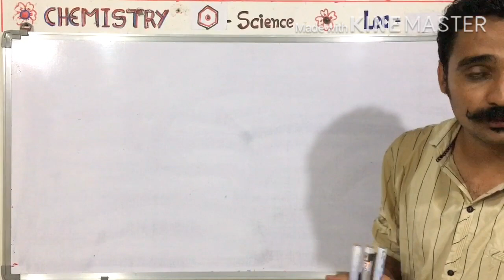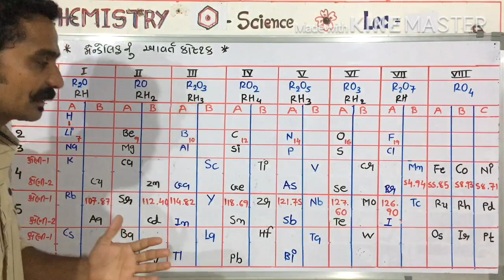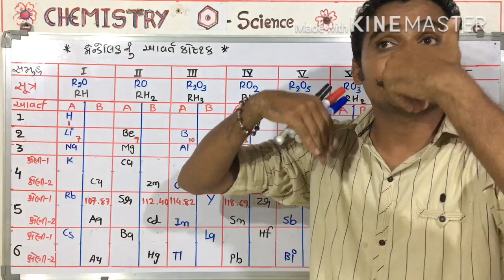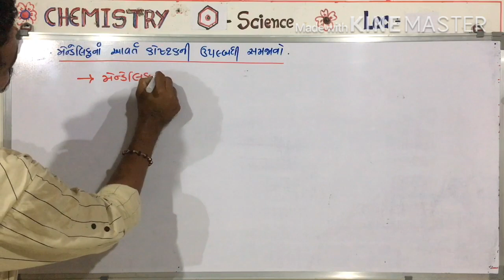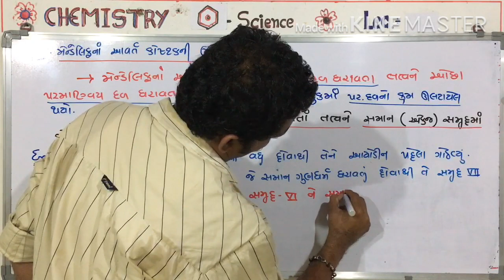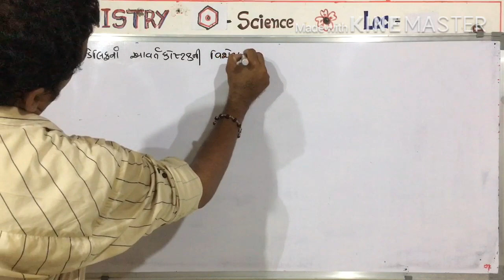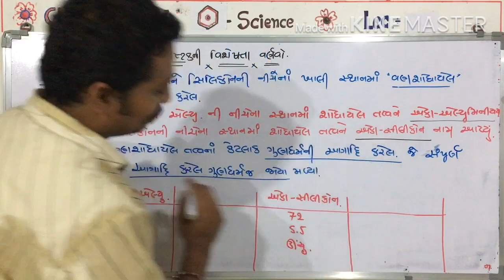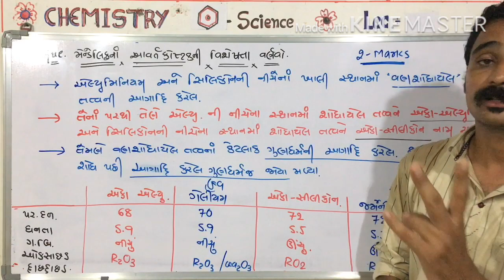ધોરણ 11-સાયન્સ || રસાયણ વિજ્ઞાન || પ્રકરણ-૩ || લેક્ચર-3 || Rn Bambhaniya